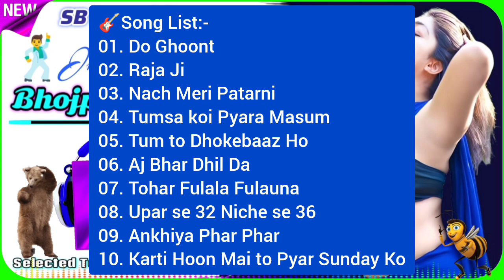Bhojpuri DJ Gana 2023 Remix | Bhojpuri DJ Songs | Hard Bass | Dance Hits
Nonstop Bhojpuri DJ Songs | Bhojpuri DJ |Bhojpuri Dance Hits | DJ Malai Music | Road Show Special Bhojpuri DJ Songs | High Bass | Malai Music Bhojpuri DJ

Bhojpuri DJ Songs
Bhojpuri DJ
DJ Malai Music
Road Show Dance Songs
Malai Music Bhojpuri DJ Songs
Hit Songs of Bhojpuri
DJ Songs
Bhojpuri DJ Song
Latest Collection of Bhojpuri DJ Songs
Best Bhojpuri Songs
Nonstop DJ Songs
Nonstop Bhojpuri DJ Songs
Bhojpuri Dance Songs
Malai Music Bhojpuri
DJ Bhojpuri
Humming Bass DJ Songs
High Quality Bass DJ Songs
JBL Mix DJ Songs
Bhojpuri Hits
Kesari Lal DJ Songs
SB Superbits DJ Remix